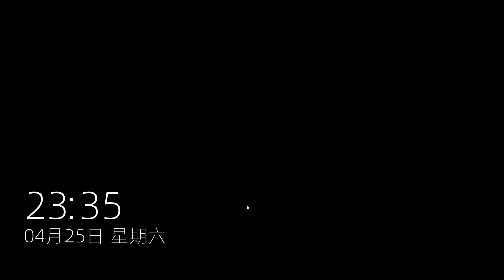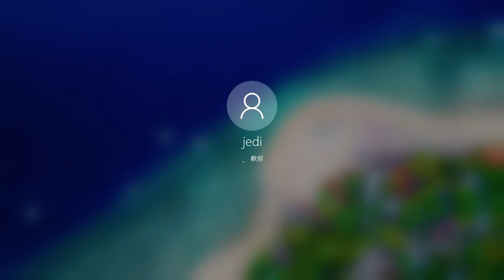twisted insurrection2020 04 25 23 28 01 05